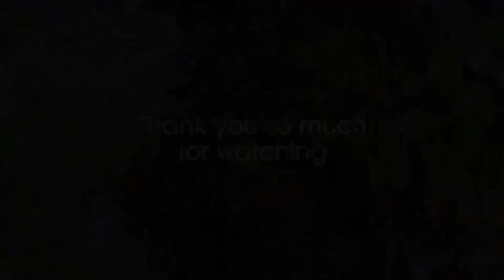Howrah Yeshvantapur Duronto Express gaining speed | Indian Railways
About Howrah Yesvantpur Duronto Express
The 12245 / 46 Howrah Yeshvantapur Duronto Express is a Superfast express train of the Duronto Express category belonging to Indian Railways - South Eastern Railway zone that runs between Howrah Junction in Kolkata, West Bengal and Yeshvantapur Junction in Bengaluru, Karnataka, both in India.

It operates as train number 12245 from Howrah Junction to Yeshvantapur Junction and as train number 12246 in the reverse direction serving the states of Karnataka, Andhra pradesh, Odisha & West Bengal. It runs with Highly Refurbished LHB Coaches from 11th March 2020.

The 12245 Howrah Yeshvantapur Duronto Express covers the distance of 1946 kilometres in 29 hours 00 mins (67.10 km/hr) & in 29 hours 15 mins as 12246 Yeshvantapur Howrah Duronto Express (67.69 km/hr).

As the average speed of the train is above 55 km/h (34 mph), as per Indian Railway rules, its fare includes a Superfast surcharge.